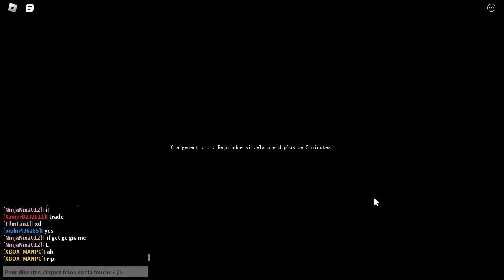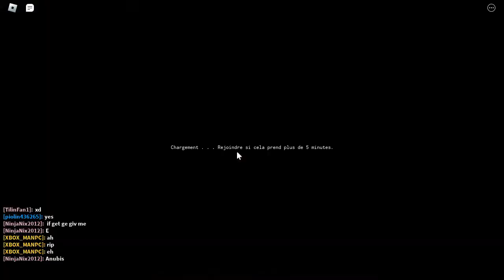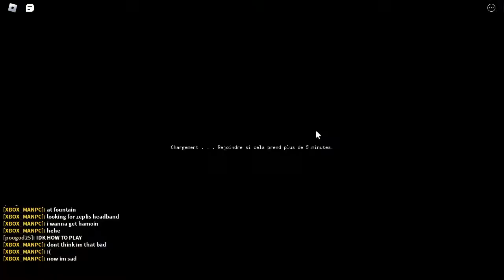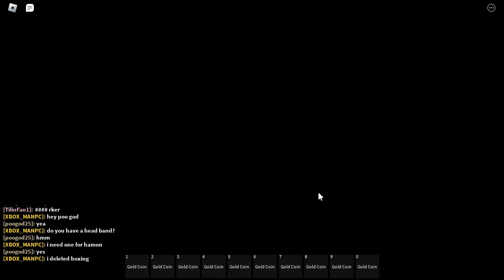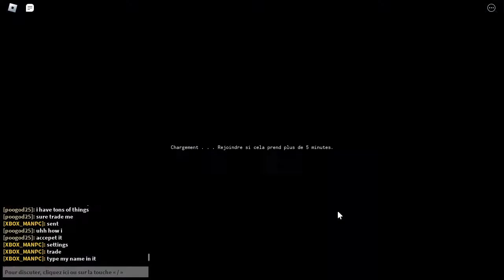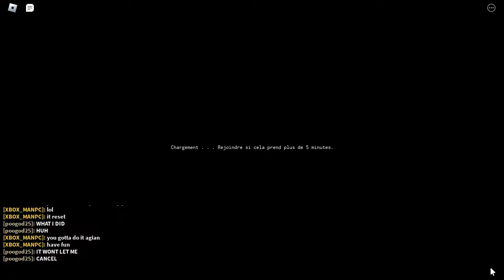Your Bizarre Adventure (Roblox)